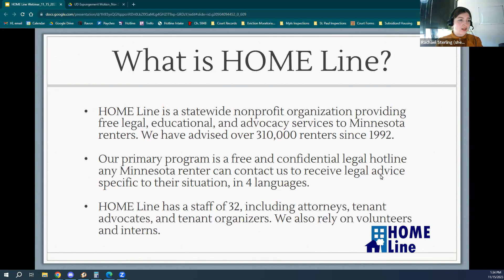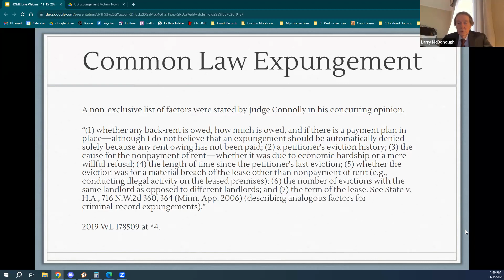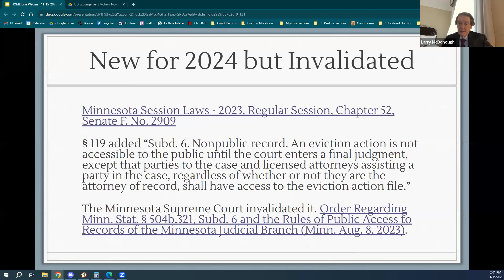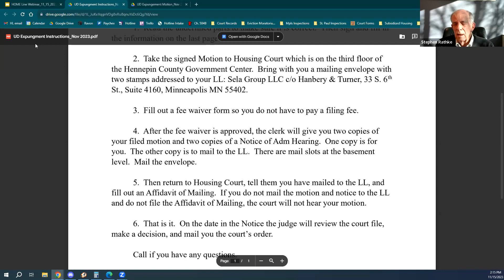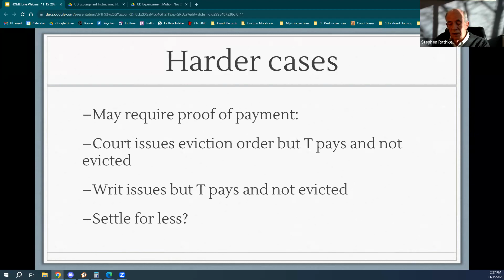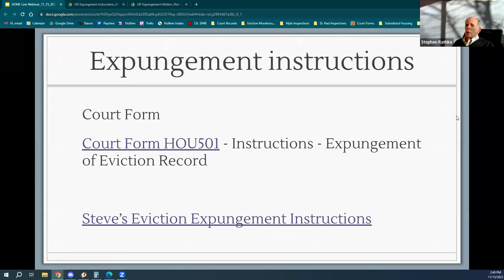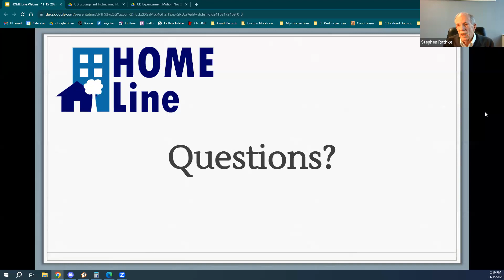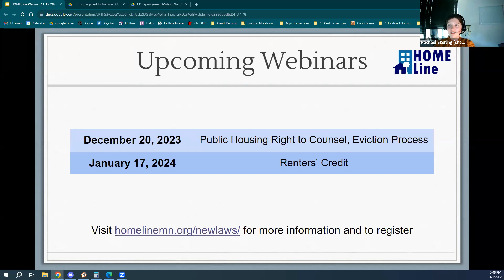11/15/23 Tenant/Landlord Webinar—NEW LAWS: Expungements